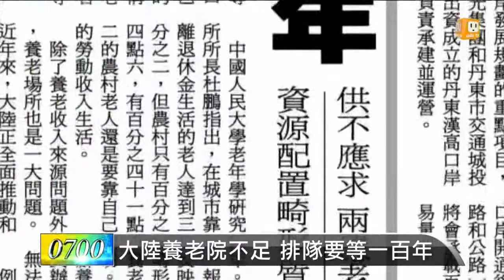【2013.10.14】大陸養老院不足 排隊要等一百年 -udn tv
至今年底，大陸老年人口將達2億，"老有所依"已成為大陸當局須要迫切解決的要務之一，尤其是養老機構不足等問題。目前大陸養老機構供不應求，一些較有名氣的公立養老院，排隊要等上一百年。